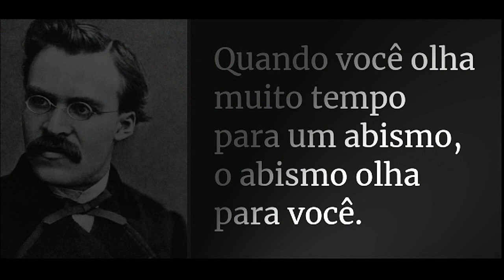Vilões que eram Herois em League of Legends